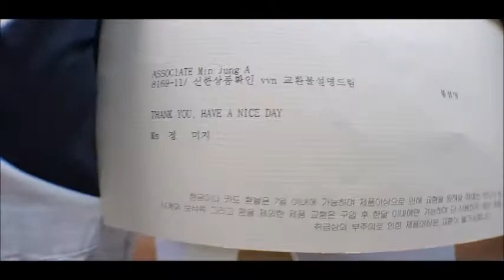Louis vuitton packing video LC243